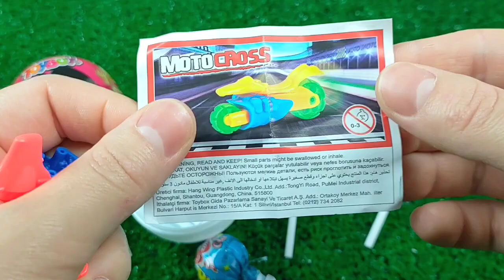7 Rainbow Satisfying Video | DIY How To Make Lollipop Candy Paw Patrol Fruits Cutting ASMR